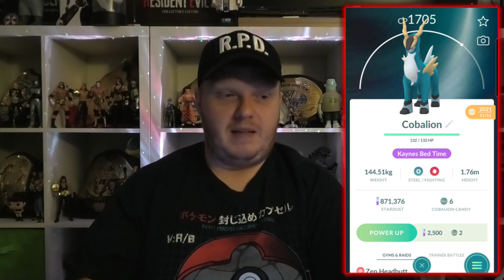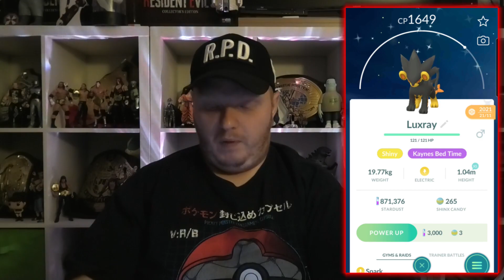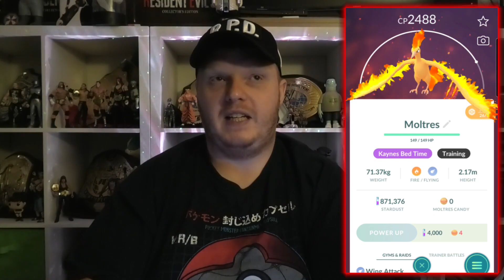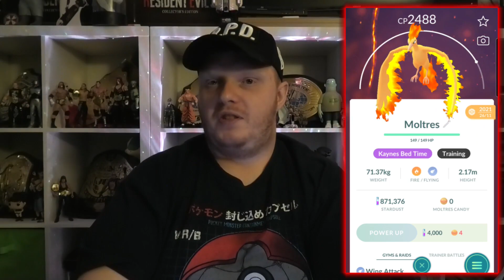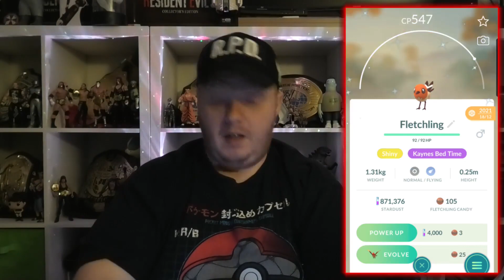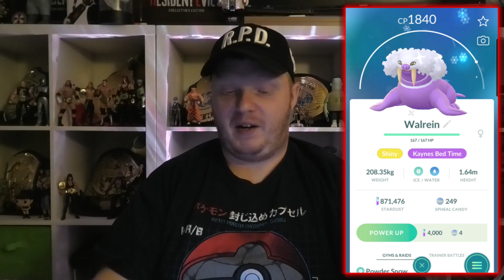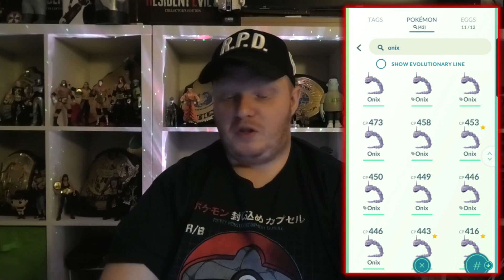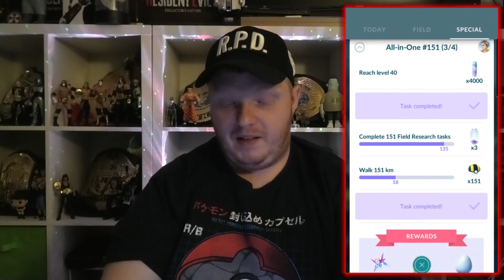Kayne's Poké Go Journal - Ep 1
Originally was showing my progress in Pokemon Go during my Kayne's Bed Time episodes, decided to make it its own series since I've been playing it everyday since getting back into it early last year.

In this episode, I have some catching up to do with some awesome Pokemon I've caught including shiny.